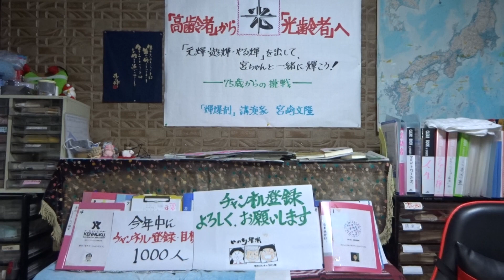藤井聡太竜王 史上最年少五冠誕生 渡辺明王将に四連勝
宮崎文隆のご機嫌トーク
持ち時間8時間　二日制　第二日目で藤井聡太竜王の四連勝達成
藤井聡太竜王　史上最年少五冠誕生
藤井聡太竜王 対 渡辺明王将　特別編ー4
2022年2月12日(土)